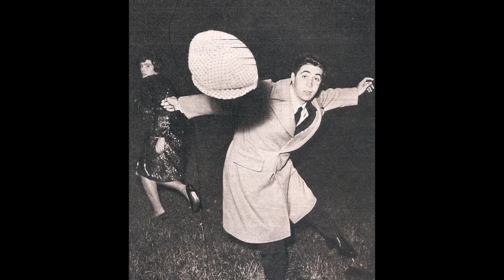1961 Fausto Cigliano - Das weiß nur der Mondschein, Signorina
1961 07 – Telefunken U55506 Europa-Tip 45-120, Fausto Cigliano, Gerd Wilden und sein Orchester (GW e la sua orchestra)
Sonne, Musik und Amore (Otto Neumann, Willi Stanke) (Sole, musica e amore )/ Das weiß nur der Mondschein, Signorina (Kurt Hertha, A. Modini) (Questo lo sa solo la luce della luna, Signorina, versione in tedesco di “Be Mine, Signorina”, con arrangiamento e orchestra diretta da Ennio Morricone)

Das weiß nur der Mondschein, Signorina
Die sehen wir uns lieben, Signorina
Was wir uns träumen oder denken
Was wir unser in der Mondnacht alles schenken
Niemals hat gesehen wie wir zwei eng sind
Wie wir uns wir stehen, niemand hat gesehen.

Questo lo sa solo la luce della luna, Signorina.
Lei vede che ci amiamo, Signorina,
Ciò che sogniamo o ciò che pensiamo,
Come ci doniamo totalmente nelle notti di luna.
Nessuno ha visto quanto siamo vicini,
Come noi ci apparteniamo, nessuno ha visto.

Asta o ştie doar lumina lunii, Signorina.
Ea vede că ne iubim, Signorina,
Ce visăm noi sau ce gândim,
Cum ne dăruim total în nopțile cu lună.
Nimeni nu a văzut cât suntem de apropiați,
Cum ne înțelegem, nu a văzut nimeni.